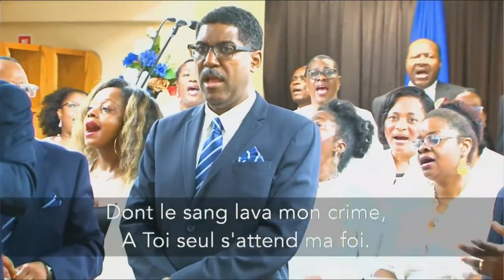Chant de l'assemblée | Pour toi seul en qui j'espère | 03 septembre 2023